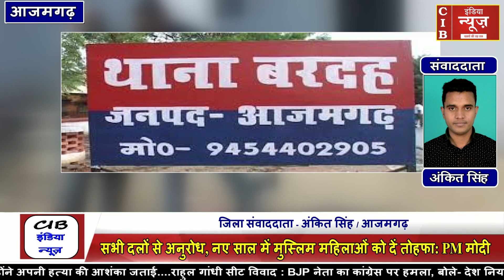आज़मगढ़ में महिला शिक्षामित्र पर जानलेवा हमला, दबंगों ने फाड़ा कपड़ा ...देखिए पूरी खबर देखिए